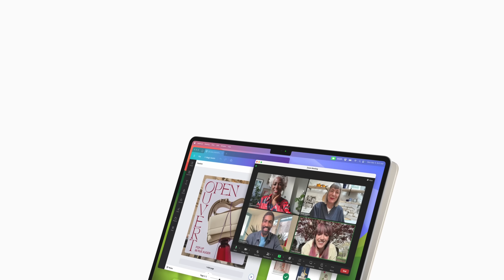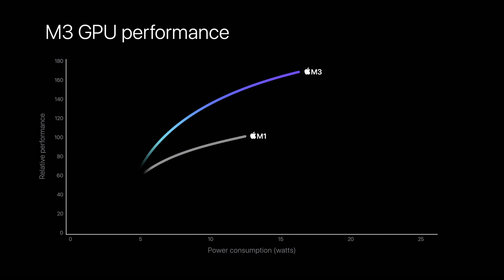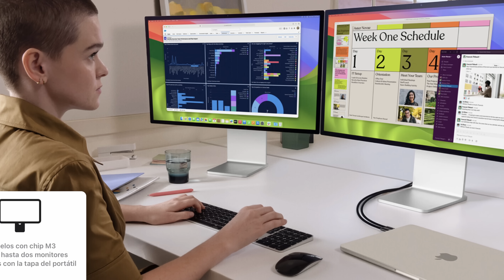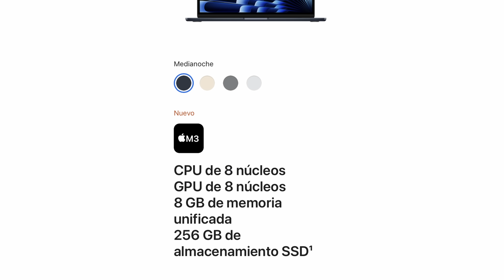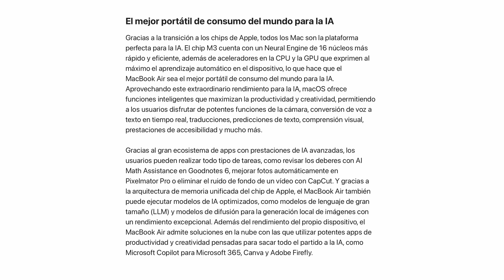TODO lo que debes saber sobre los NUEVOS MacBook Air con M3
Apple ha anunciado los nuevos MacBook Air de 13 y 15 pulgadas con el potente chip M3, que ofrece un rendimiento y una autonomía impresionantes. En este video te muestro todas las novedades que traen estos portátiles. Además, te doy mi opinión sobre si merecen la pena y para quién son ideales. No te pierdas este video si quieres estar al día de lo último de Apple.